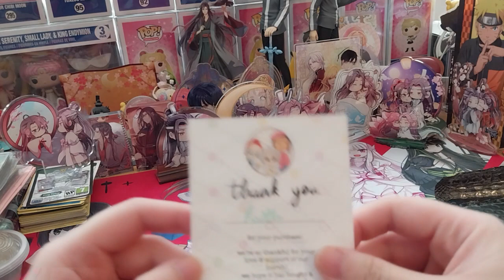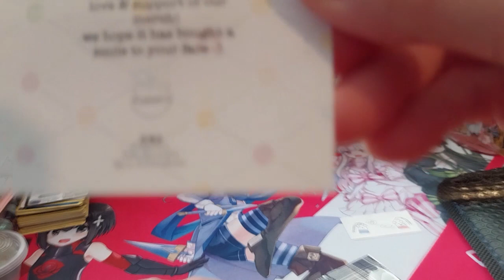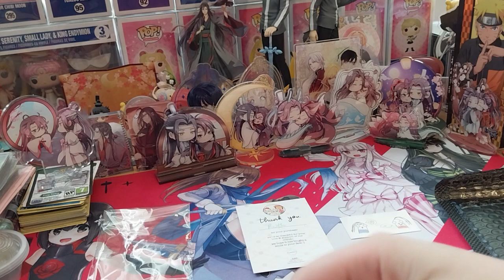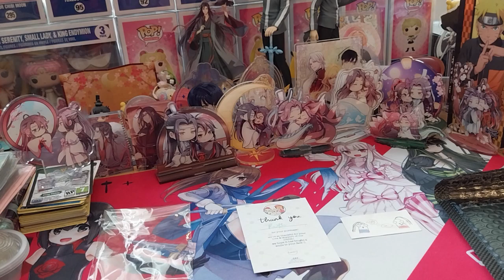MDZS ~ WangXian Bear Pins!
Opening of: MDZS ~ WangXian Bear Pins!

Arteza
£5 off their first order of £60+

pfwvssj